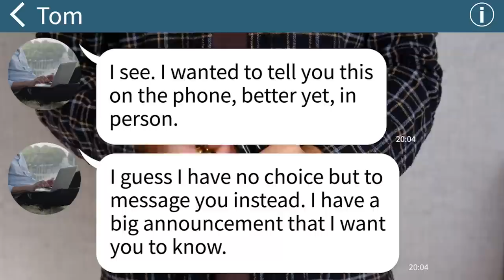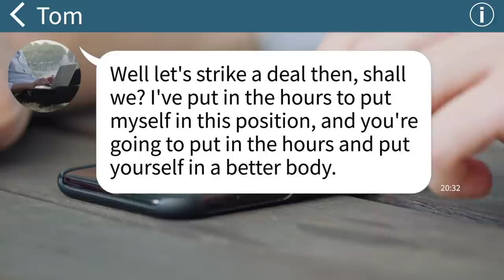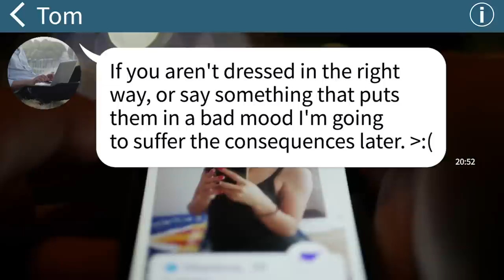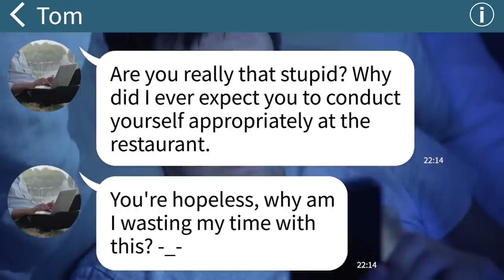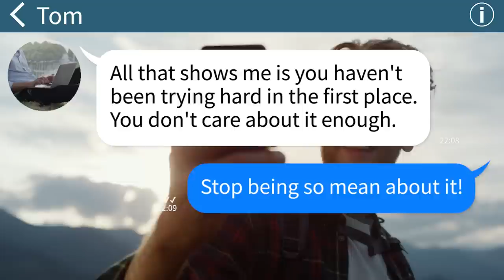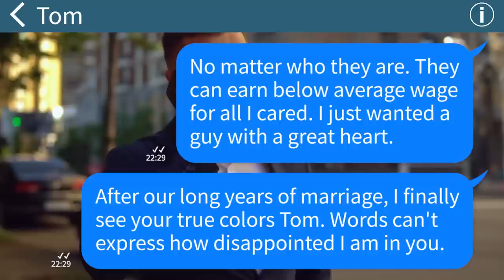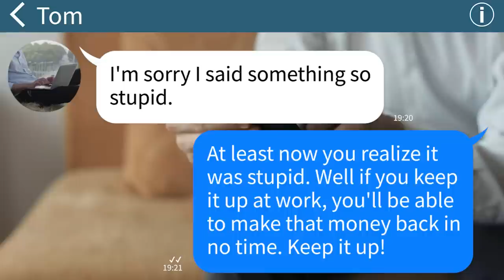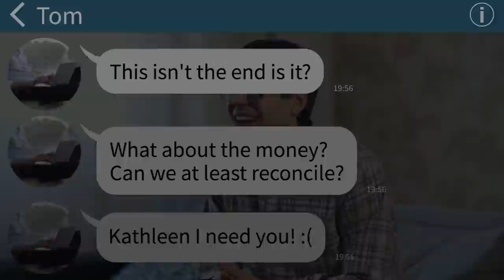【Apple】Ignorant husband insults me for being poor. Then he finds out that… LOL